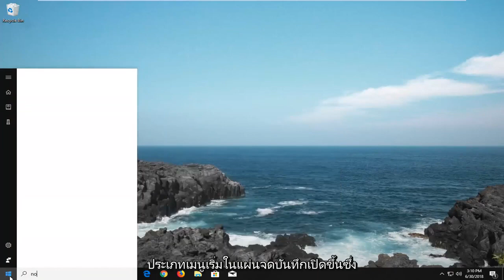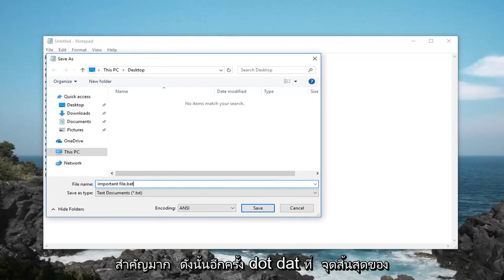วิธีการสร้างและเรียกใช้ไฟล์ Batch บน Windows 11/10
วิธีสร้างไฟล์แบทช์อย่างง่ายใน Windows 10/8/7

ดังนั้นไฟล์แบตช์คืออะไรกันแน่?

คุณอาจรู้จักตัวแปลบรรทัดคำสั่งของ Windows ที่เรียกว่า CMD หรือ Command Prompt ใช้คำสั่งต่างๆ ในการป้อนข้อมูลผ่านแป้นพิมพ์และประมวลผล ในฐานะผู้ใช้ Windows พวกเราส่วนใหญ่ไม่ค่อยสบายใจกับสิ่งที่ดูไม่ดี และ CMD ก็เป็นหนึ่งในนั้น

ไฟล์แบตช์ทำงานเป็นตัวกลางระหว่างคุณกับพรอมต์คำสั่ง เป็นไฟล์ที่มีนามสกุล .bat, .cmd, .btm ซึ่งมีคำสั่ง CMD เมื่อคุณเรียกใช้แบตช์ไฟล์ คำสั่งที่เขียนในไฟล์นั้นจะถูกดำเนินการในพรอมต์คำสั่งตามแบบอนุกรม มิเช่นนั้นจะต้องป้อนด้วยตนเองทีละบรรทัด ชุดคำสั่งเรียกอีกอย่างว่าแบตช์สคริปต์

ไฟล์แบตช์มีประโยชน์อย่างไร?
ทำไมคุณควรเก็บคำสั่งไว้ในไฟล์แบตช์? ไฟล์แบตช์ช่วยประหยัดเวลาของคุณ มิฉะนั้น จะต้องลงทุนในการพิมพ์คำสั่งเดียวกันซ้ำแล้วซ้ำอีก ตัวอย่างเช่น คุณสามารถกำหนดเวลาปิดระบบปฏิบัติการ Windows ของคุณหลังจากผ่านไประยะเวลาหนึ่งโดยใช้พรอมต์คำสั่ง

หากคุณได้สร้างไฟล์แบตช์สำหรับการดำเนินการปิดระบบ คุณจะต้องดับเบิลคลิกเพื่อเรียกใช้งาน เช่นเดียวกับที่คุณเปิดแอปพลิเคชันตามปกติ และ Windows ของคุณจะปิดตัวลงหลังจากเวลาที่คุณตั้งค่าไว้แล้ว

หากนักพัฒนาต้องการใช้พรอมต์คำสั่งในเครื่องของคุณขณะติดตั้งซอฟต์แวร์ เขาสามารถทำได้โดยใส่แบตช์ไฟล์ในไฟล์ติดตั้ง มิฉะนั้น คุณจะต้องรันคำสั่งซึ่งฉันเดาว่าจะไม่ทำให้คุณมีความสุข โดยสรุป มันคือไฟล์สคริปต์ที่ใช้ทำงานอัตโนมัติในระบบปฏิบัติการ DOS, Windows และ OS/2

ขณะสร้างแบตช์ไฟล์ คุณยังสามารถเปิดใช้งานลูป (สำหรับ) คำสั่งเงื่อนไข (ถ้า) คำสั่งควบคุม (goto) ฯลฯ คุณสามารถเรียกใช้แบตช์ไฟล์ได้โดยตรงจากพรอมต์คำสั่งโดยพิมพ์ชื่อ นอกจากนี้ คุณสามารถเรียกใช้แบตช์ไฟล์หนึ่งไฟล์จากแบตช์ไฟล์อื่นได้โดยใช้คำสั่ง CALL

โหมดแบตช์ไฟล์คืออะไร?
คุณอาจทำมาหลายครั้งแล้ว มีแบตช์ไฟล์ที่คุณต้องทำการเลือกเพื่อดำเนินการต่อไป เช่น อาจถามคุณว่าใช่หรือไม่ใช่เพื่อดำเนินการต่อ

นี่เรียกว่าโหมดโต้ตอบที่ต้องการอินพุตจากผู้ใช้ โหมดอื่นเรียกว่าโหมดแบตช์ซึ่งไฟล์ bat ทำงานต่อไปโดยไม่รบกวนผู้ใช้

ข้อควรทราบ: คำสั่งไฟล์แบตช์
ก่อนที่คุณจะเรียนรู้วิธีสร้างแบตช์ไฟล์ใน Windows คุณควรทราบบางสิ่งก่อน การสร้างไฟล์แบตช์นั้นเกี่ยวกับคำสั่งและการสร้างให้เหมาะสมเพื่อการใช้งานที่ดีที่สุด คุณจำเป็นต้องรู้คำสั่งไฟล์แบตช์ ซึ่งจะช่วยให้คุณสร้างไฟล์แบตช์พื้นฐานได้

ชื่อเรื่อง: ใช้เพื่อเปลี่ยนข้อความชื่อที่แสดงที่ด้านบนของหน้าต่าง CMD

echo – แสดงสตริงอินพุตเป็นเอาต์พุต ใช้ตัวเลือกเปิดหรือปิดสำหรับ ECHO เพื่อเปิดหรือปิดคุณสมบัติเสียงสะท้อน หากคุณเปิด ECHO CMD จะแสดงคำสั่งที่กำลังดำเนินการ

หยุดชั่วคราว – ใช้เพื่อหยุดการทำงานของไฟล์แบตช์ของ Windows

EXIT – เพื่อออกจากพรอมต์คำสั่ง

cls – ใช้เพื่อล้างหน้าจอพรอมต์คำสั่ง

:: – เพิ่มความคิดเห็นในไฟล์แบตช์ พรอมต์คำสั่งจะละเว้นข้อความใด ๆ ที่เขียนเป็นข้อคิดเห็นของไฟล์แบตช์

นี่คือสิ่งที่เราสามารถเรียกคำสั่งภายในซึ่งมาพร้อมกับ Windows สคริปต์ชุดงานของคุณสามารถรองรับคำสั่งภายนอกได้เช่นกัน สิ่งเหล่านี้เป็นสิ่งที่เพิ่มเข้ามาเมื่อมีการติดตั้งซอฟต์แวร์ใหม่ในระบบของคุณ ตัวอย่างเช่น หากคุณติดตั้ง Google Chrome บนเครื่องของคุณ คุณสามารถใช้คำสั่ง 'chrome' ในหน้าต่าง CMD ได้

คำสั่งเหล่านี้สามารถช่วยให้คุณสร้างไฟล์ BAT อย่างง่ายได้

บทช่วยสอนนี้จะใช้กับคอมพิวเตอร์ แล็ปท็อป เดสก์ท็อป และแท็บเล็ตที่ใช้ระบบปฏิบัติการ Windows 10, Windows 8/8.1, Windows 7 ใช้ได้กับคอมพิวเตอร์รายใหญ่ทั้งหมด (Dell, HP, Acer, Asus, Toshiba, Lenovo, Samsung)